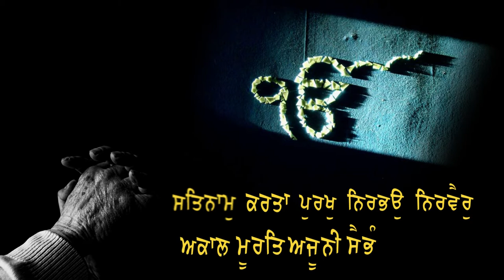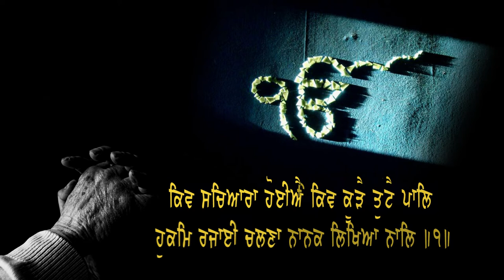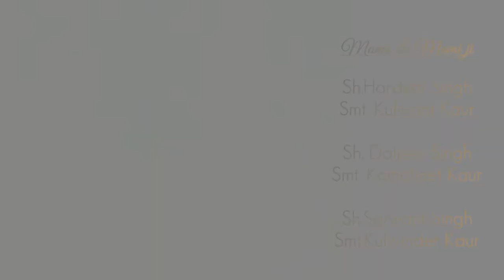Girl side Casting | Wedding Casting Video | Casting Ideas for wedding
Casting Video
wedding Casting ideas